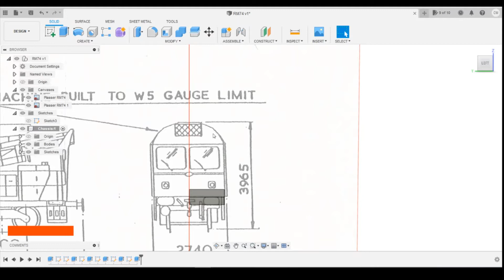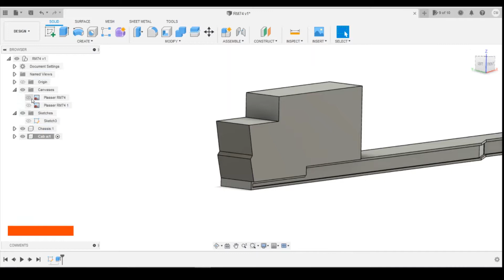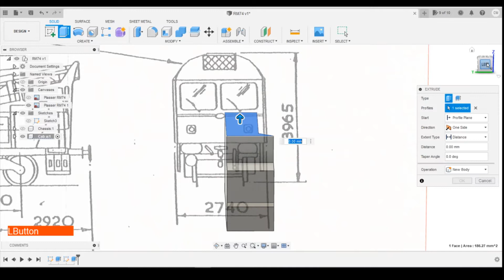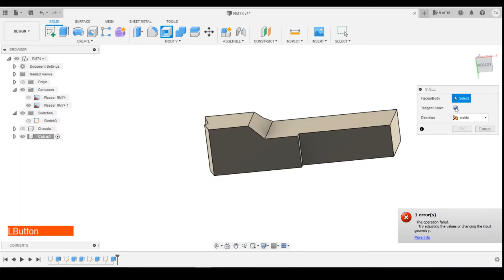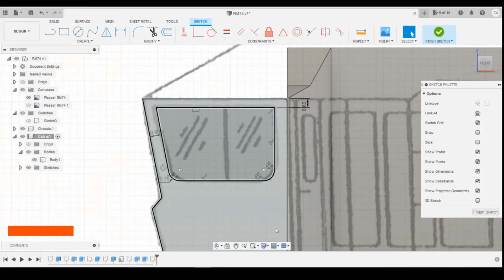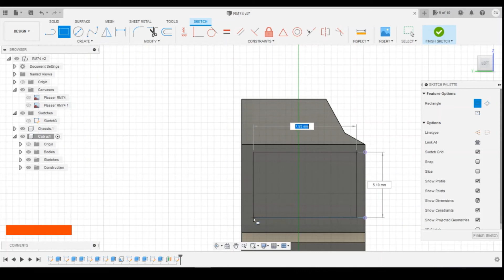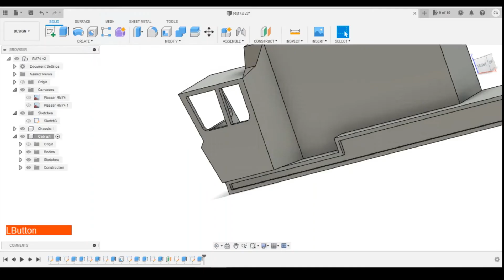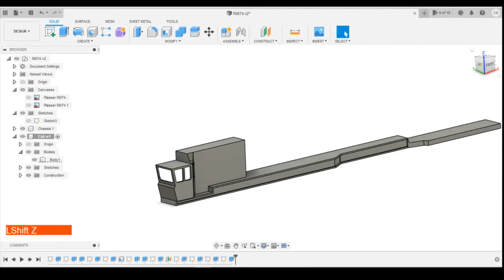N Gauge 3D Printable Track Machine tutorials (RM74 - ep3)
In this series we I do a full walkthrough and instructions to designing the Plasser Theurer RM74 Ballast cleaner in Fusion 360 CAD.  This model is designed to be printed in 3D.

Thanks must go to Paul Wade, Jon Hall, Ernie Puddick and Marcus Dawson for providing the photos I have used for this project.